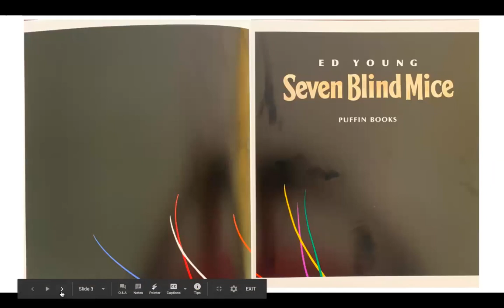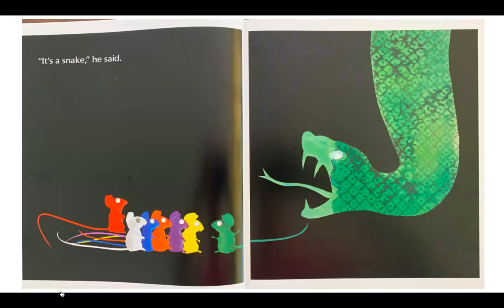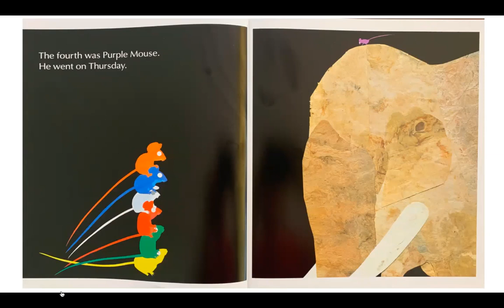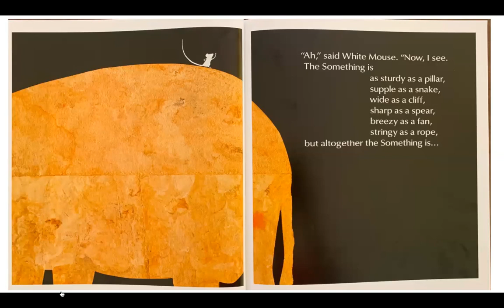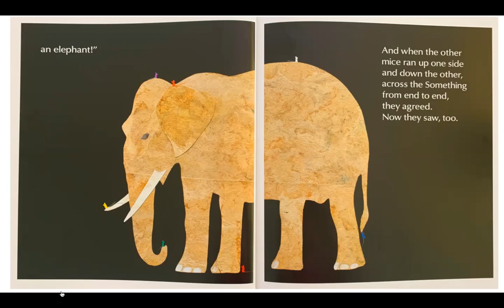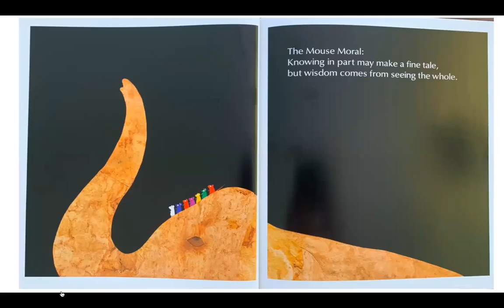Seven Blind Mice